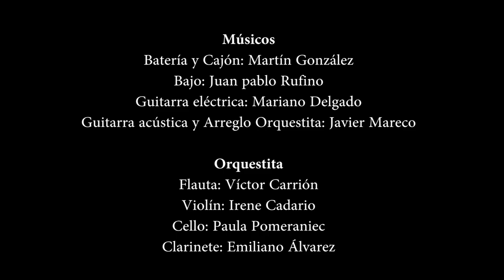Nos veremos otra vez, junto a Lali Espósito y Lito Vitale - Hospital Garrahan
Cantamos “Nos veremos otra vez” junto a Lito Vitale y Lali Espósito, dedicado a los trabajadores y trabajadoras del Hospital Garrahan, ¡son un orgullo para todos nosotros!
Debemos ser fuertes en estos tiempos, por ellos, por nosotros, por todos.

Seguí a Lebón en Redes!